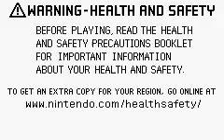SHE'S A PSYCHOPATH!!! -- Let's Play Dora the Explorer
Hi everybody! This is our first Let's Play of a game featuring Dora the Explorer. Hope you enjoy it.